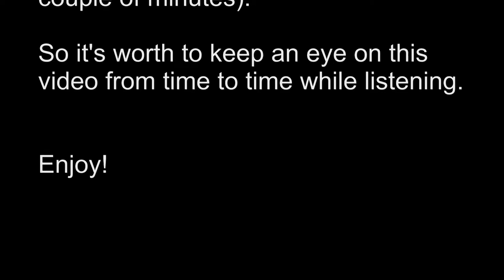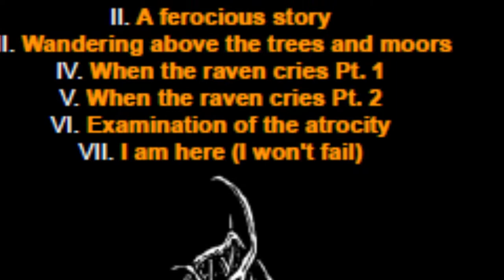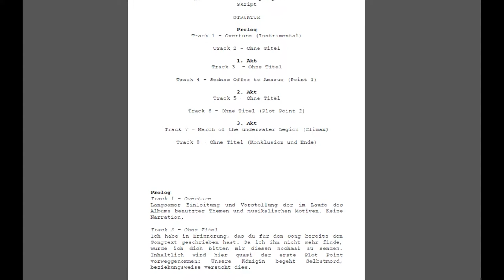A Dryad Tale - COMMENTARY & BEHIND THE SCENES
In this audio commentary Daniel and Jens from Circsena are telling you something about the new album A DRYAD TALE.
Beside the commentary, you can also watch some exclusive behind the scenes video footage.

The new album A DRYAD TALE
out xx.xx.20xx